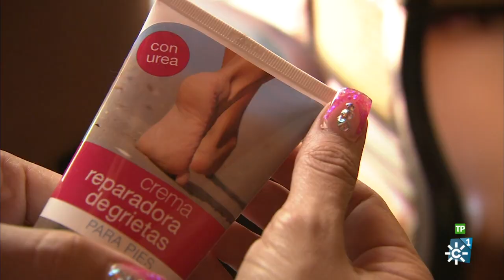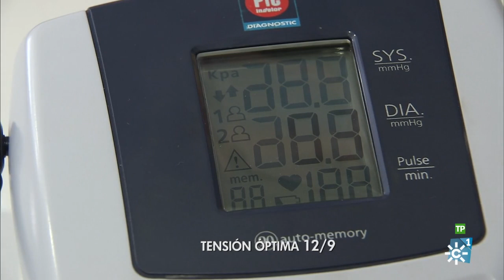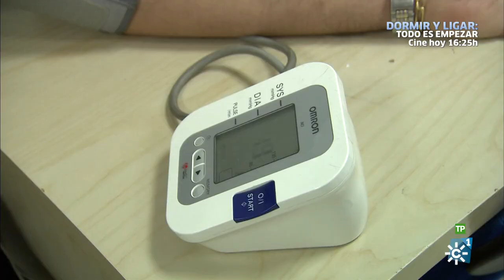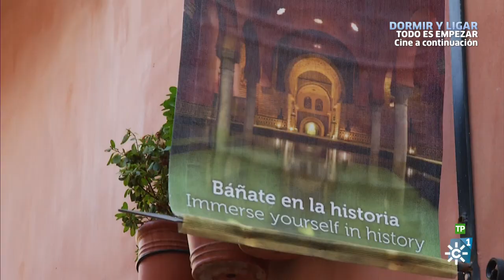Salud al día | Efectos nocivos de las barbacoas y cuidados de los pies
Programa: Salud al día | Emisión: 08/07/17

Programa divulgativo sobre educación para la salud que incluye testimonios, consejos médicos y entrevistas. Presenta: Roberto Sánchez Benítez.